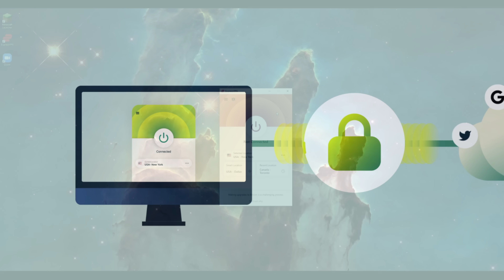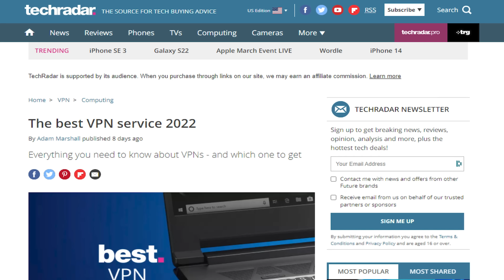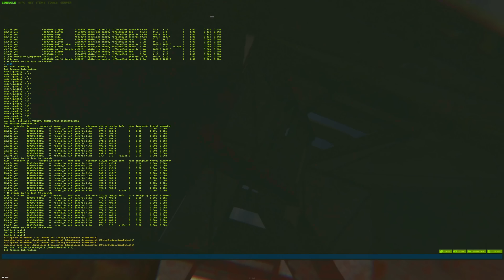17,000 HOURS VS LARGEST ZERGS ON THE SERVER... - RUST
and find out how you can get 3 months of ExpressVPN free!

Video Backstory:
I'm back after a month hiatus; Doing what I do best, fighting the biggest groups on the server I play, this time, with a twist. The new gunplay makes everything much more challenging, so it's only fitting if i took the fight to the groups with numbers.

0:00 - Intro
0:40 - Sponsor
1:40 - Story